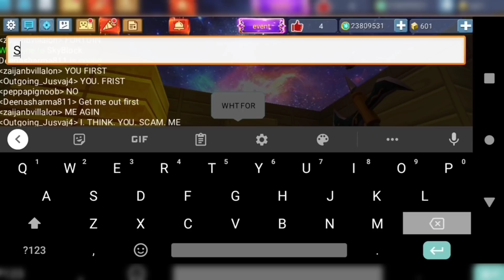Exposing SCAMMERS in SkyBlock Blockman go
Will they scam?Exposing Scammers in SkyBlock Blockman go

[Part 4]

[IGNORE TAGS]